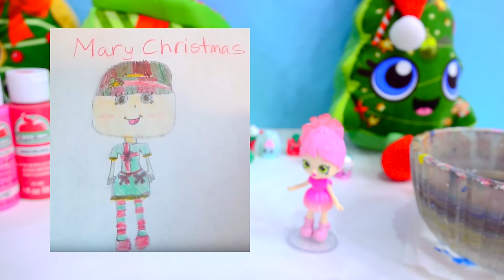DIY Custom Painted Happy Places Shopkins Christmas Holiday Doll - Do It Yourself Video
Watch as I create a custom Shoppies Happy Places doll inspired by a cookie fans amazing drawing! Enjoy this video as I use acrylic paint and some nail polish to make Marry Christmas.